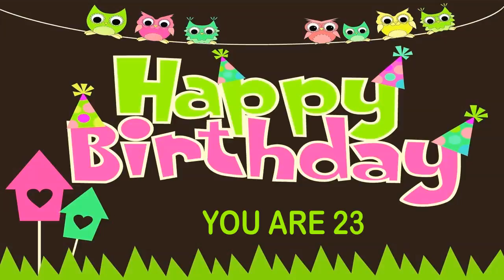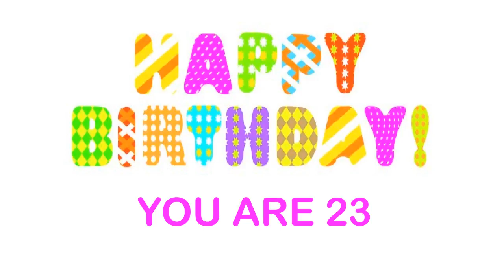23 Years Old Birthday Song Wishes